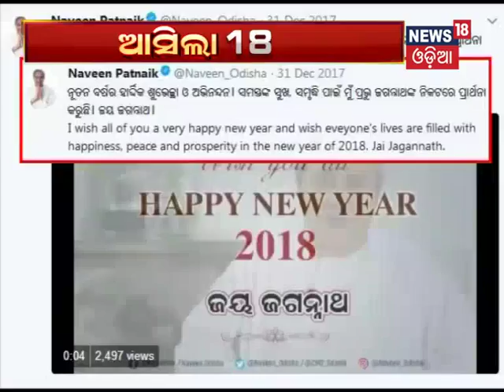CM Naveen Pattnaik and Union Minister Dharmendra Pradhan greets on New Year Eve - News18 Odia